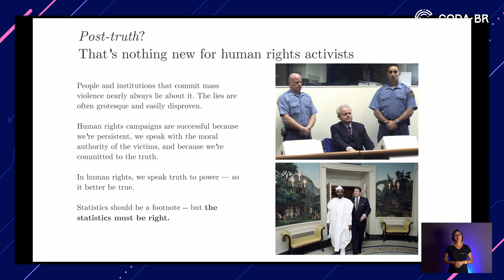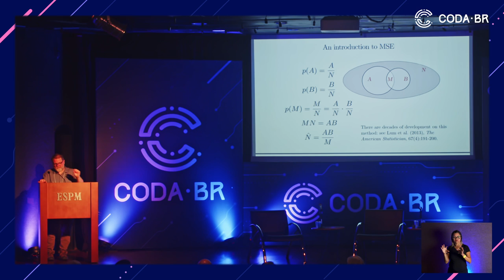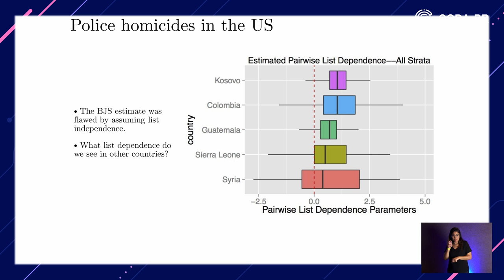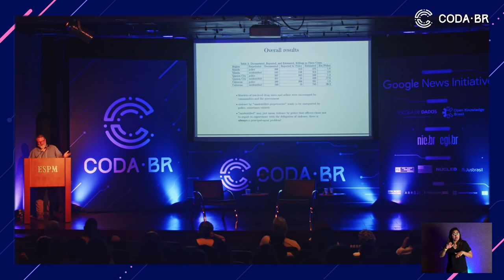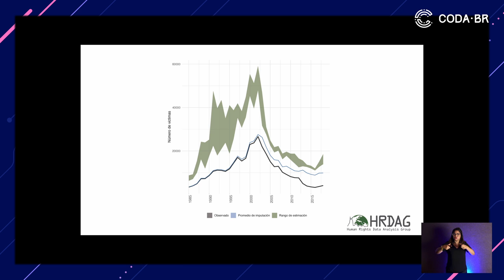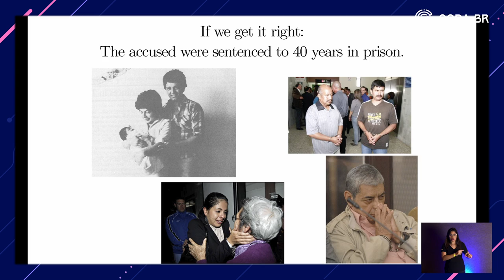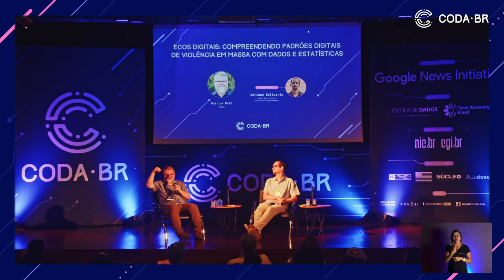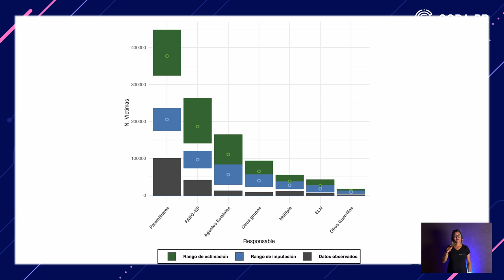[Coda.Br 2023] Ecos digitais: compreendendo padrões de violência em massa com dados e estatísticas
Patrick Ball, keynote do Coda 2023, é diretor de pesquisas do Human Rights Data Analysis Group (HRDAG), que produz análises de dados quantitativos para organizações não-governamentais e missões da Organização das Nações Unidas (ONU), além de já ter produzido trabalhos em diversos países. Nesta sessão, ele fala sobre o uso da estatística em investigações que buscam compreender padrões de violência em massa por meio de dados.

Esta sessão foi mediada pelo jornalista e pesquisador Adriano Belisário.